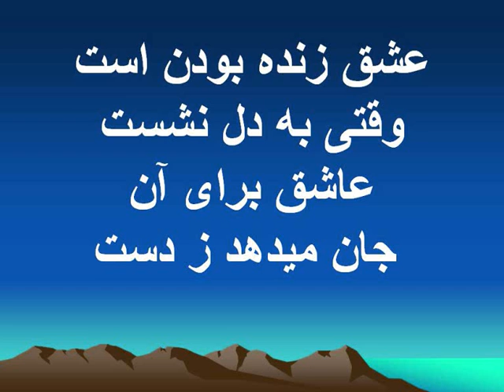عشق زنده بودن است